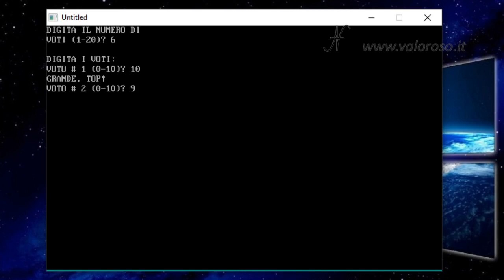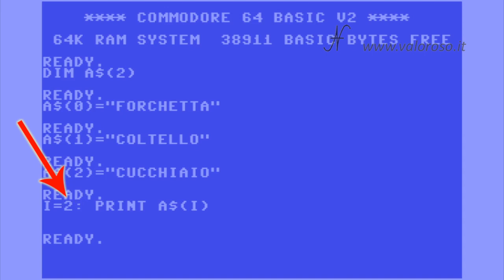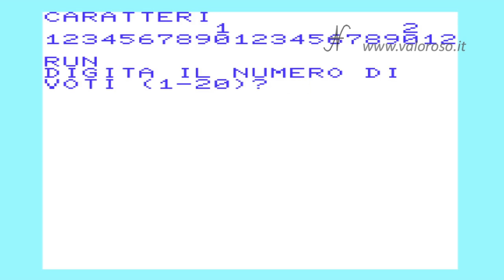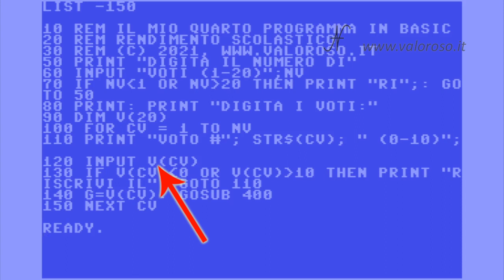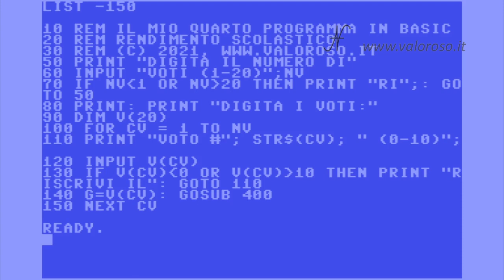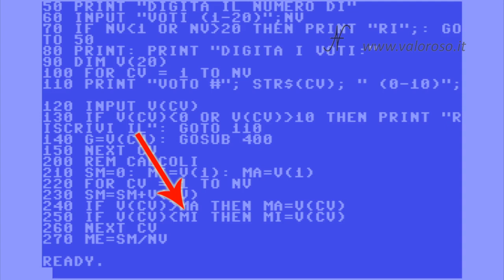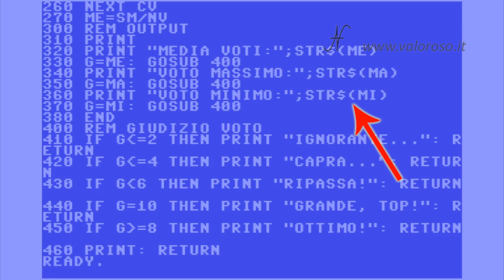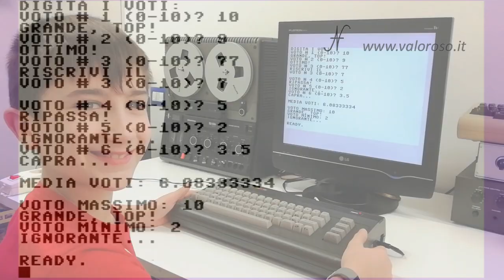Videocorso Linguaggio Basic, QB64 e Commodore Basic, puntata 4, Array Vettori, DIM, Media, Min Max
Benvenuti alla quarta puntata del corso di programmazione sul linguaggio Basic.

In questa puntata analizziamo:
0:54 i vettori (array) ed il comando DIM per dimensionarli;
5:43 come trovare il valore medio di una sequenza di numeri; come trovare il valore massimo; come trovare il valore minimo;
8:06 come caricare il PRG di esempio con SD2IEC sul Commodore 16.

Non da ultimo, il programma è utile per monitorare il rendimento scolastico dei vostri figli e… insultarli aromaticamente se i voti sono troppo bassi!

Ecco il link dove trovare tutti i passaggi ed il programma di esempio:

Il programma che realizziamo può essere eseguito sul QB64 ed anche su tantissimi Commodore differenti: sul Commodore 16, sul Commodore Vic20, sul Commodore 64, sul Commodore 128, ma anche sul PET, anche sugli emulatori (come il VICE e il CCS64) e potete eseguirlo anche sul vecchio GWBASIC che si trovava nel DOS dei PC.

Il QB64 (QuickBasic) consente di compilare il programma in Basic e di creare dei file eseguibili sotto Windows, Linux e MacOS.

Credits: nel video corso, la SID music è Super Hang-On di Steve Barrett.